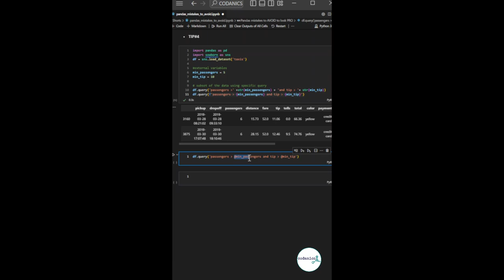Pandas mistakes to avoid 4